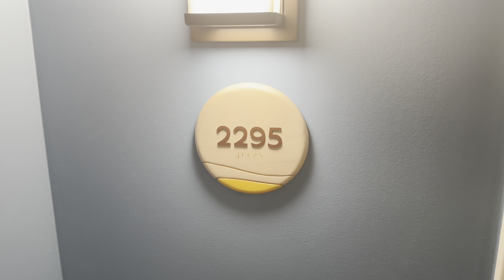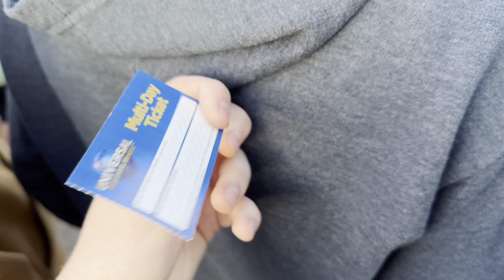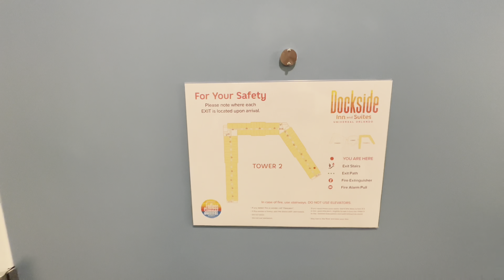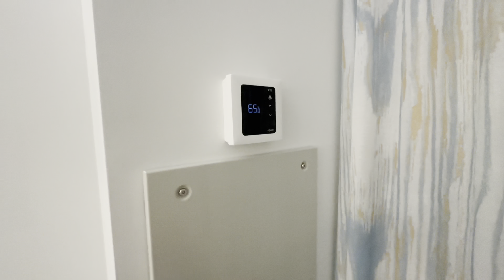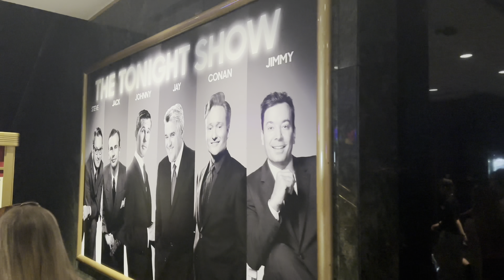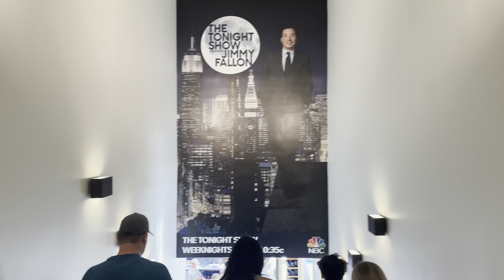2024 John I. Burton SENIOR TRIP VLOG! (Universal Studios)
Late last week, the 2024 John I. Burton senior class took their Senior Trip to Universal Orlando Resort. All along, I knew it made sense to film while I was there. In this video, I am showing all the things that happened while we were there. From the roller coaster rides, the hotel shenanigans, and even a full room tour (seen at 5:24).

For me, that was my first time ever at Universal. I knew *some* about the park – and I even learned a thing or two about the park, all thanks to a “self-proclaimed Universal expert” in Mike McCall. He’s been there far more often than me – and it shows.

While I didn’t go on all the big rides, like the Hulk and Velocicoaster – I went on most of the interactive rides. I went on rides like The Fast and the Furious, Race Through New York with Jimmy Fallon (my favorite by far), and The Simpsons Ride. I learned overtime that those rides are some that I would ride without any fear. Some of them scared me (Hagrids, just to name one) – but the interactive rides didn’t scare me as much.

All in all, I’d do it again. I WOULD go back to Universal Orlando Resort one of these days. There are some things I missed out on, and some of them where it’s worth another shot. Summing it all up, the trip was a STRAIGHT UP 10/10.

For more behind the scenes content, news, and updates, follow me on your favorite social media platforms 😉 @filmer6216tv

That, and if you’ve read this far and have done all that, you’re a real one 🫡.

All material protected under copyright.